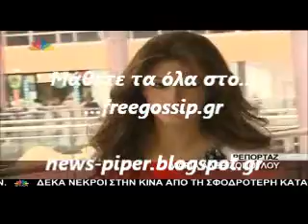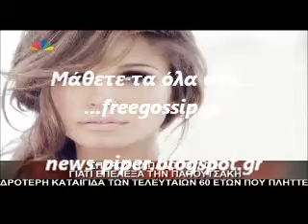Ο Σ.Παπαδοπουλος για την Κ.Παπουτσακη